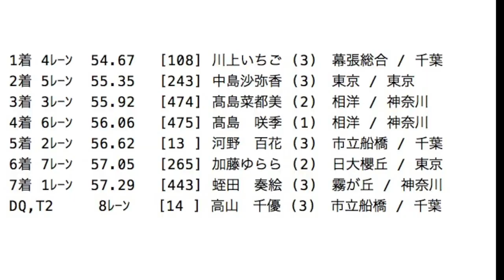川上いちご54秒67優勝/ 2017関東高校陸上 南関東女子400m決勝 + 表彰式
兼秩父宮賜杯第70回全国高等学校陸上競技対校選手権大会北関東･南関東地区予選会
2017年 6月16日 13時40分　千葉県総合スポーツセンター陸上競技場
■南関東女子400m　決勝
1着 4ﾚｰﾝ 54.67 　[108] 川上いちご (3)　幕張総合 / 千葉
2着 5ﾚｰﾝ 55.35 　[243] 中島沙弥香 (3)　東京 / 東京
3着 3ﾚｰﾝ 55.92 　[474] 髙島菜都美 (2)　相洋 / 神奈川
　4着 6ﾚｰﾝ  56.06 　[475] 髙島咲季 (1)　相洋 / 神奈川
　5着 2ﾚｰﾝ  56.62 　[13 ] 河野百花 (3)　市立船橋 / 千葉
　6着 7ﾚｰﾝ  57.05 　[265] 加藤ゆらら (2)　日大櫻丘 / 東京
　7着 1ﾚｰﾝ  57.29 　[443] 蛭田奏絵 (3)　霧が丘 / 神奈川
　DQ,T2     8ﾚｰﾝ   [14 ] 高山千優 (3)　市立船橋 / 千葉